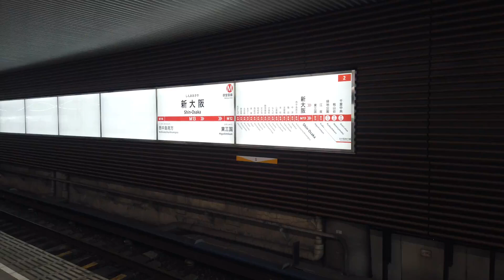OsakaMetro御堂筋線新大阪駅ホームドア設置前：2020年7月に撮影しました。編集する時間が取れず、撮影したままで放置してた動画を、とりま上げます。※追ってサムネ入れ替えたり説明追加予定